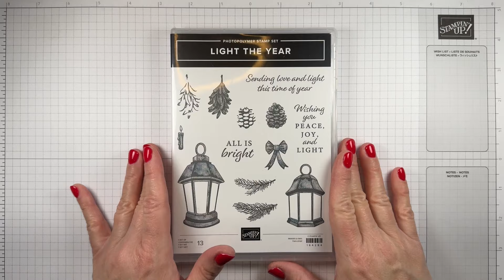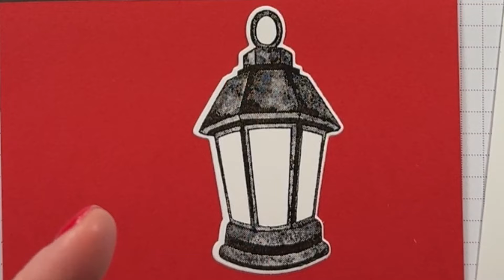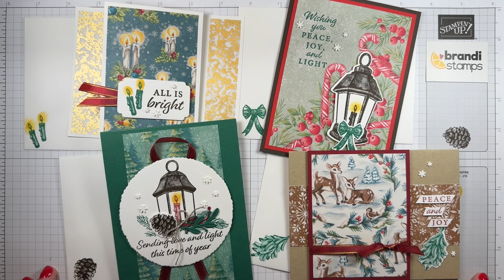Four Elegant Cards using the Light the Year stamp set from Stampin’ Up!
This is for my card club members to follow along and make their cards. My card club is open for anyone in the USA to join, anytime! Use one stamp set to make four amazing card designs. We use all Stampin’ Up! products. This set of four cards features the Light the Year stamp set and was for the BrandiStamps Card Club November 2024.

Brandi Barnard, Independent Demonstrator
Stampin’ Up!